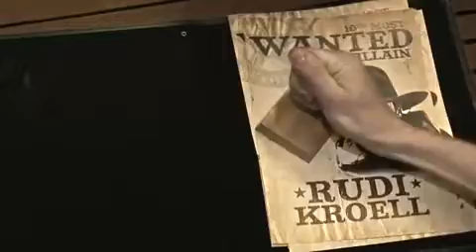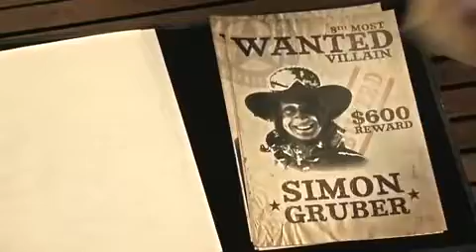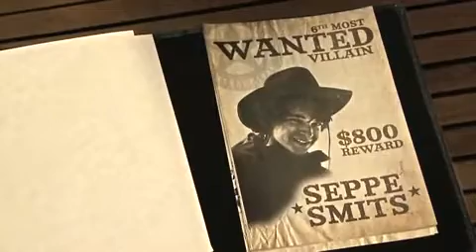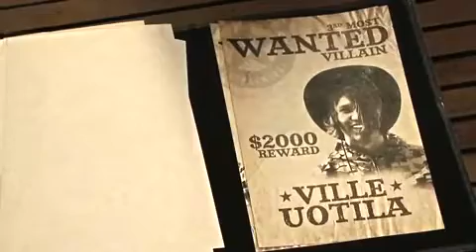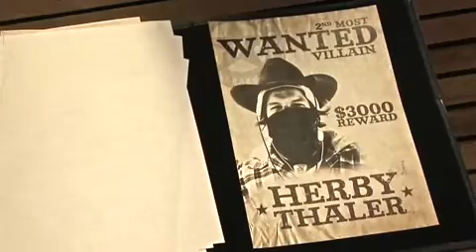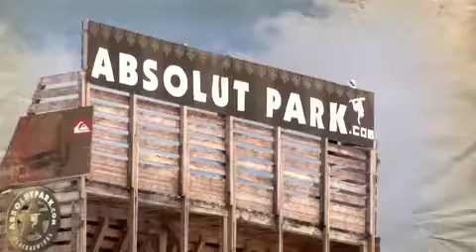[REVOLT] Absolut Park 2009